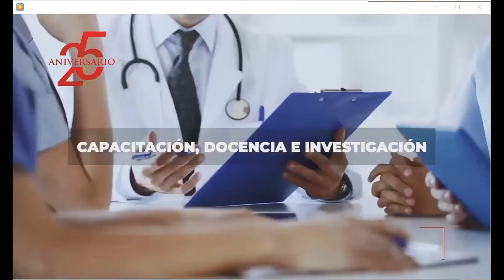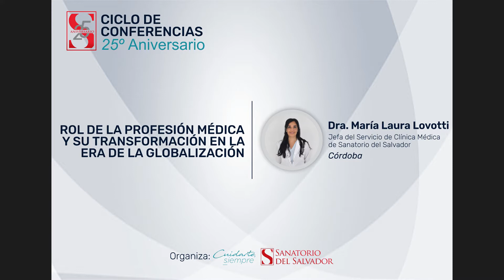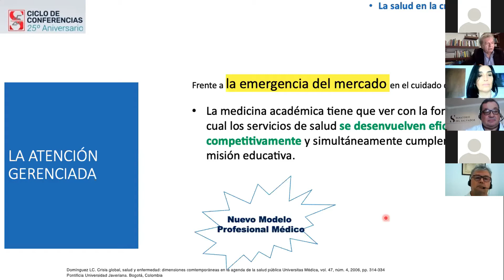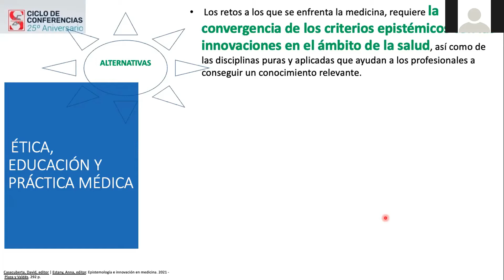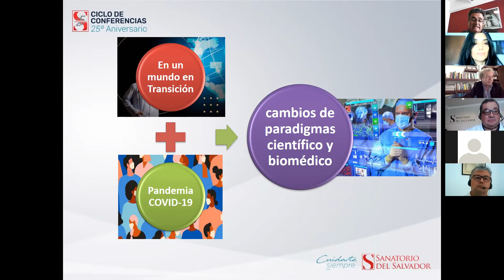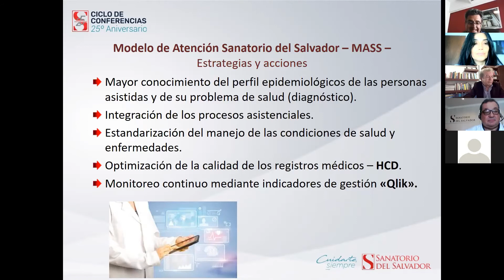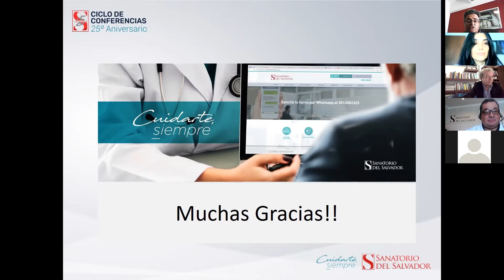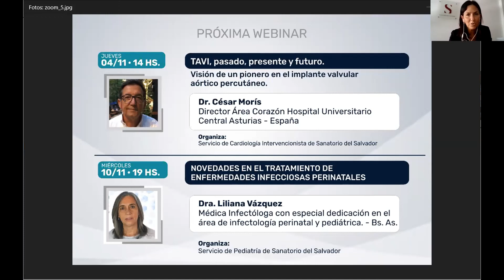Rol de la profesión médica y su transformación en la era de la globalización.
Dr. Álvaro Franco Giraldo
03 de noviembre 2021
Conferencia realizada en el marco del 25º Aniversario de Sanatorio del Salvador